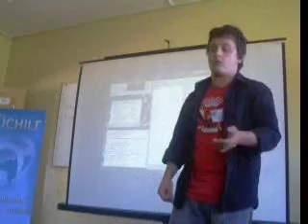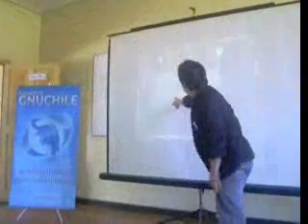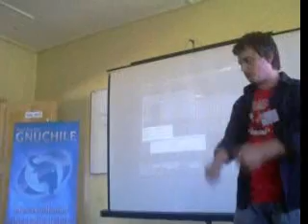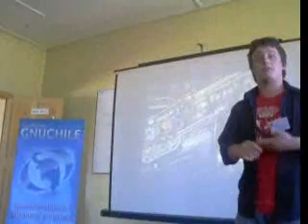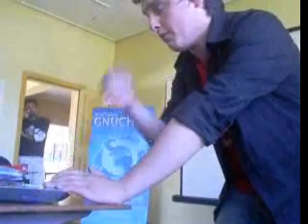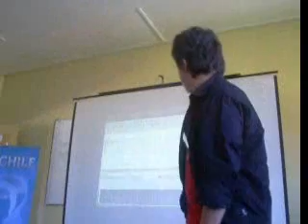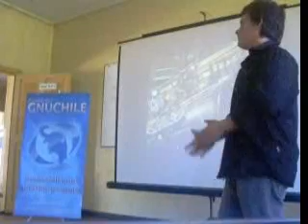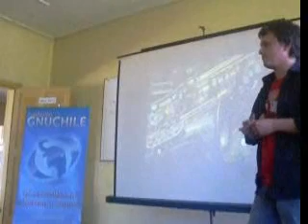installfest linux villarrica exposiciones 2 ponencia grupo usuarios linux villarrica sur de chile no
installfest linux villarrica exposiciones 2 ponencia grupo usuarios linux villarrica sur de chile novena region